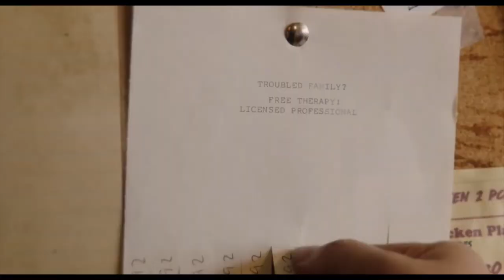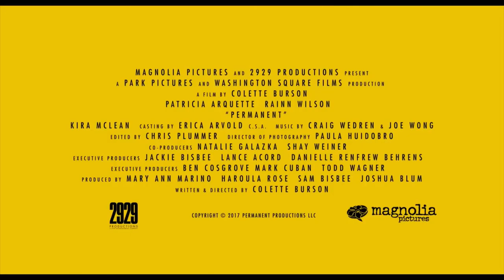Permanent (2017) Funny Comedy Trailer with Rainn Wilson, Patricia Arquette, Kira McLean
Permanent (2017) Funny Comedy Trailer with Rainn Wilson, Patricia Arquette, and Kira McLean